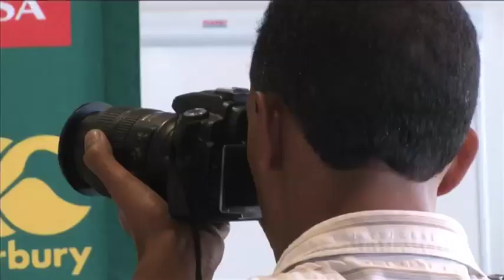U20 Springboks JWC 2013